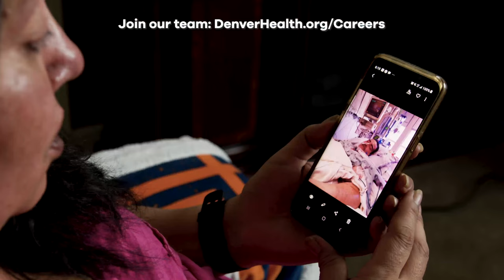Surviving and Thriving: Denver Health Critical Care & Medical Excellence (Version 1)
Denver Health is more than just a hospital. We are an anchor in the community, committed to helping our patients survive and thrive since 1860 – whether they come to us in an ambulance or walk in for a routine doctor's appointment.

In this video, hear from some of the patients who had their lives changed after coming to Denver Health and why they are so thankful for the care they received.

"Denver Health saved my life, simple as that," said patient Jonathan Sweangen, who survived a heart attack and is now in Denver Health's cardiac rehabilitation program.

"I am really happy with Denver Health. Dr. (Cyril) Mauffrey, he is my life changer," said patient-turned Denver Health pharmacy tech Kemal Hebano, who after leg straightening surgery was cured of a childhood injury and now walks upright for the first time in 40 years. His ailment had affected his confidence and kept him from working full-time. He works for Denver Health – a true demonstration of what it means in Denver Health's mission to be an anchor institution.

Denver health cares for more than 200,000 patients per year, at our main hospital, emergency department, five urgent care locations and community health centers providing primary and specialty care throughout Denver.

At Denver Health, we live by our values, including the one highlighted in this video: "Excellence: We are better every day."

We are the heart of Denver and we're with you for life's journey.